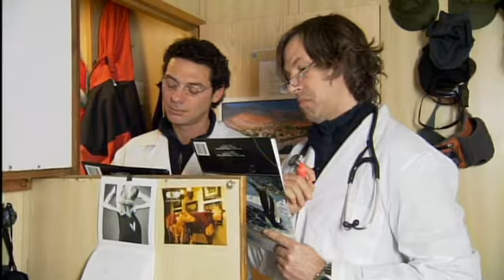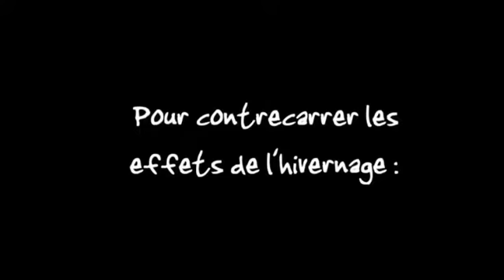Mission Antarctique#4 T6